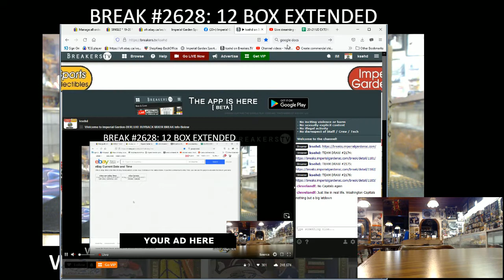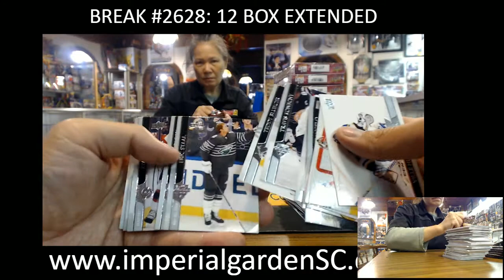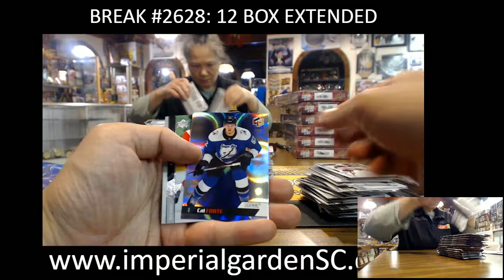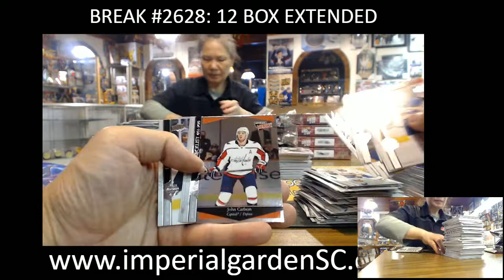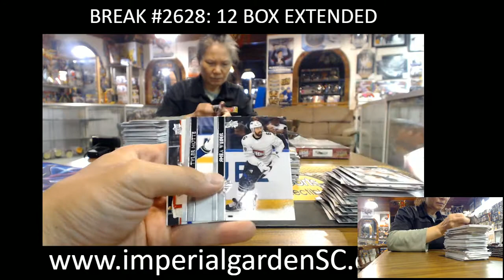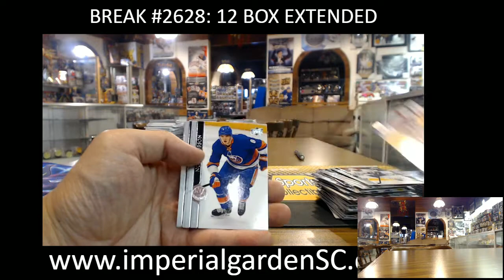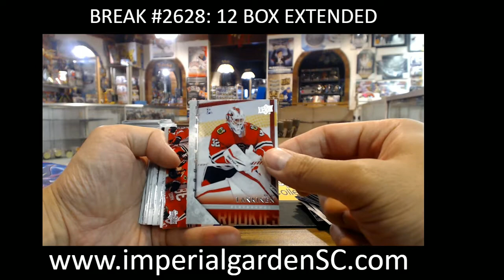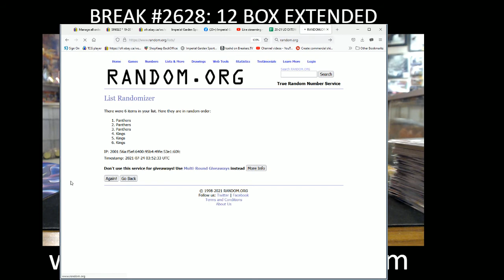BREAK #2628 : 12 BOX 20-21 EXTENDED NHL HOCKEY BOX CASE BREAK